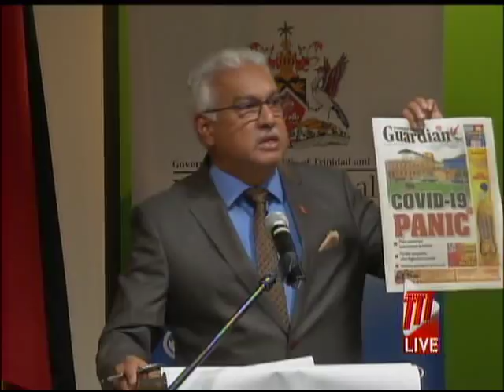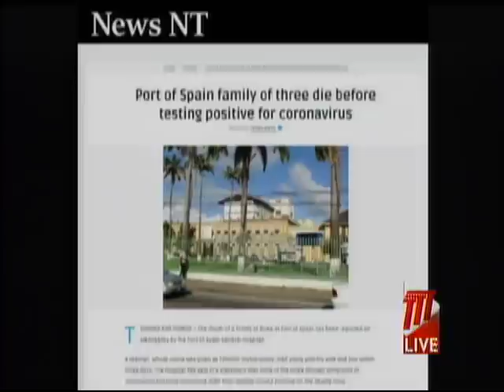Eight People Quarantined In T&T Since Covid-19 Outbreak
The Ministry of Health has revealed that eight people in Trinidad and Tobago remain quarantined since the outbreak of COVID-19.